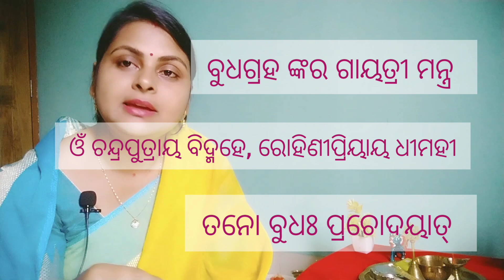|| ଶ୍ରୀଗଣେଶ ଙ୍କର ବୁଧବାର ବ୍ରତ କେବେ ଏବଂ କିପରି କରିବା || Vudhbar Vrat ||Puja|| VratKatha ||@ମୁଁଗୃହିଣୀ🙏♥️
|| ଶ୍ରୀଗଣେଶ ଙ୍କର ବୁଧବାର ବ୍ରତ କେବେ ଏବଂ କିପରି କରିବା || Vudhbar Vrat ||@ମୁଁଗୃହିଣୀ🙏♥️